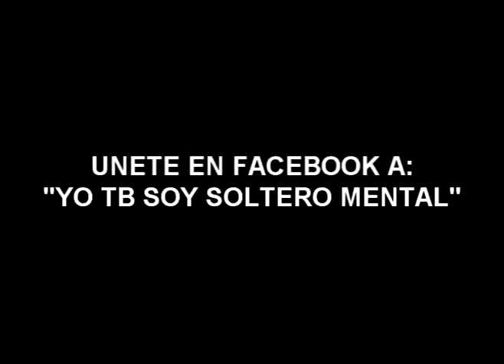SOLTERO MENTAL - ZK & CRAC MC [CON FOTOS DE FB]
TEMA SOLTERO MENTAL DE ZK & CRAC MC
CON IMAGENES DEL GRUPO DE FACEBOOK
"YO TB SOY SOLTER@ MENTAL"